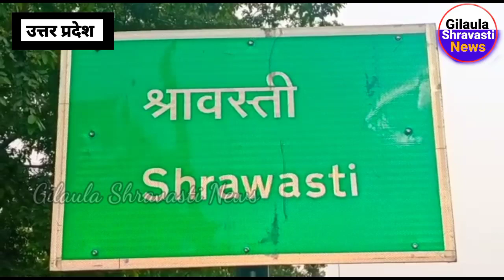दो बाइक के साथ दो चोर को श्रावस्ती पुलिस ने किया गिरफ्तार